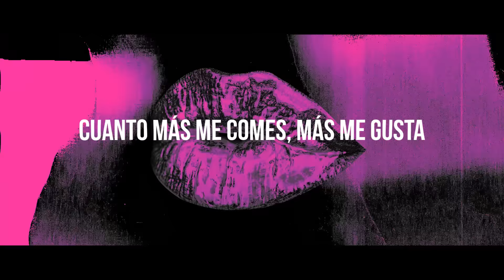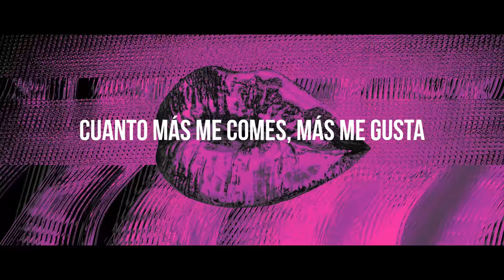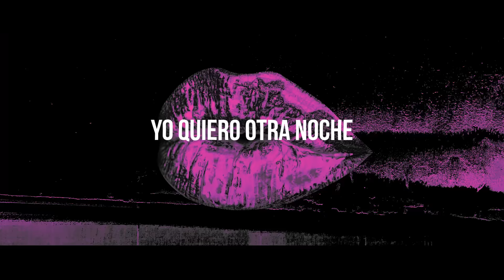LOS ANGELES (ESTAS GANAS NO SE VAN) ❤️‍🔥 JAVIER AGUIRRE - GUARACHA 2023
Un track hecho con mucho amor para todos ustedes, gracias por cantarlo y bailarlo en la pista ❤️‍🔥 Pueden descargar la versión extendida para dj's

LOS ANGELES - AITANA

Reservas y contrataciones: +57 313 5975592 (Colombia)